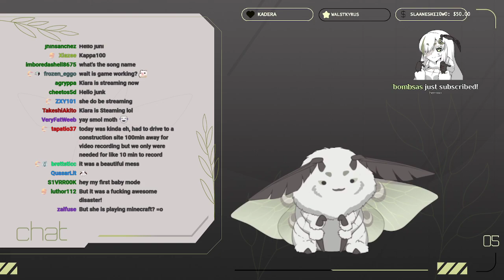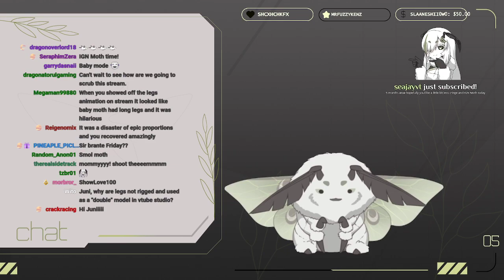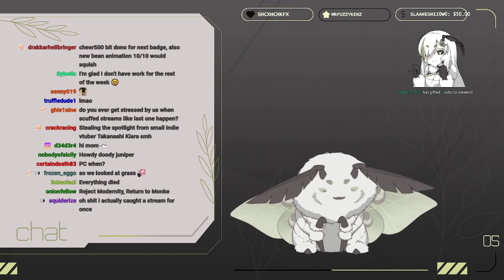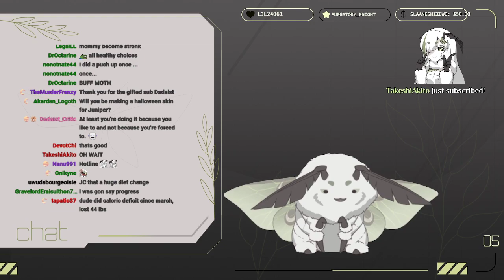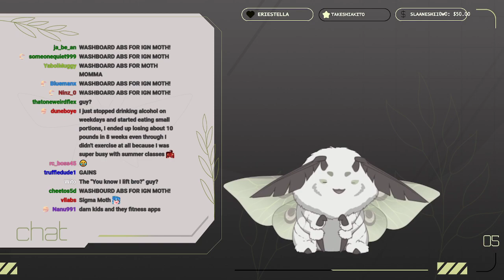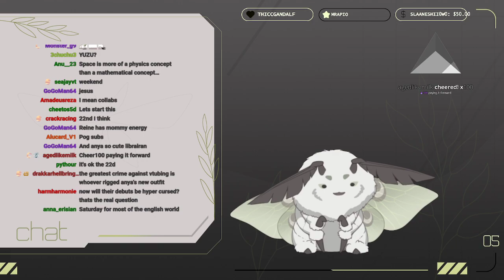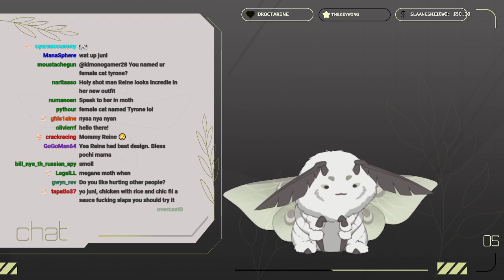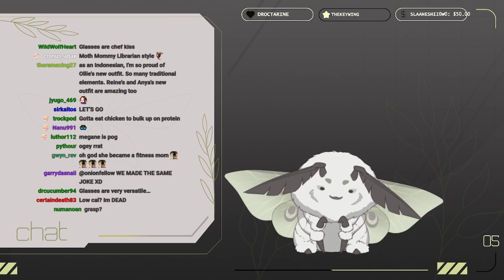Hotline Miami (1/2)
Chunked because I unplugged my monitor and it caused everything, literally everything to crash.